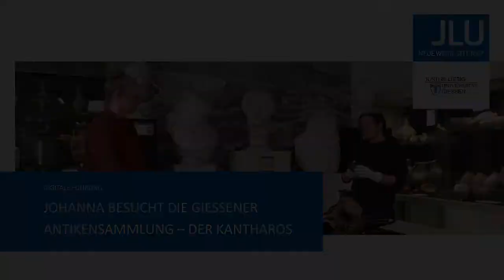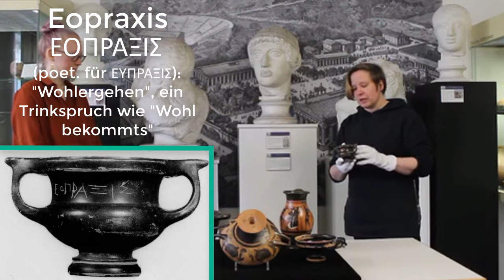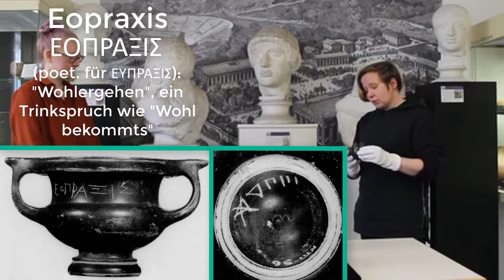Johanna besucht die Gießener Antikensammlung - der Kantharos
Neben einem weiteren spannenden Gefäß, dem Kantharos, geht es in diesem dritten Teil der zweiten Trilogie mit Johanna in der Antikensammlung um Inschriften, die wir auf den antiken Objekten oder Scherben finden, ihre Bedeutung und Funktion.